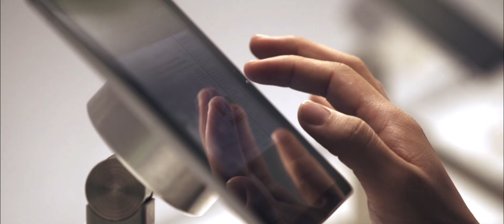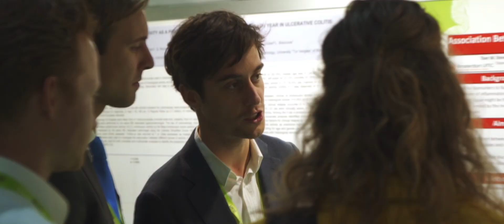Revisit UEG Week Barcelona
MEET. EXCHANGE. EVOLVE